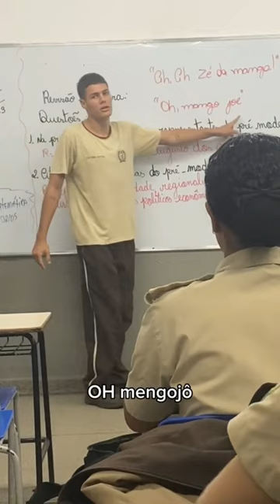Zé da manga versão em inglês